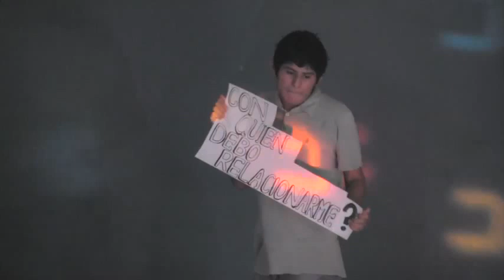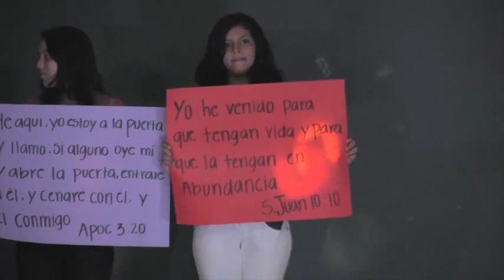DIA DE TALENTOS JUVENILES 2016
Presentación de talentos del programa de adolescentes del Ministerio Desafio.